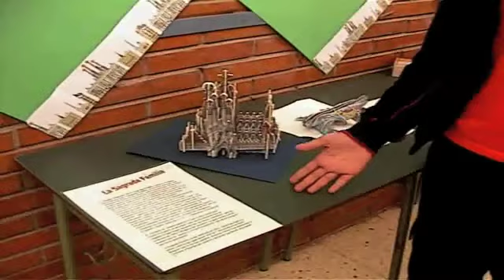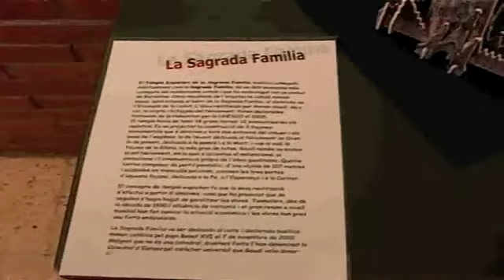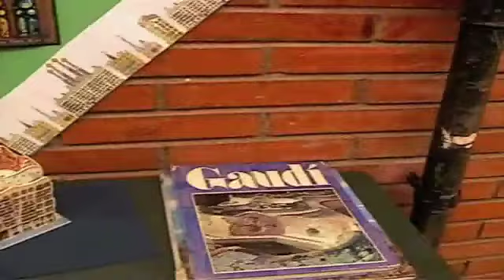Projecte Gaudí a l'escola